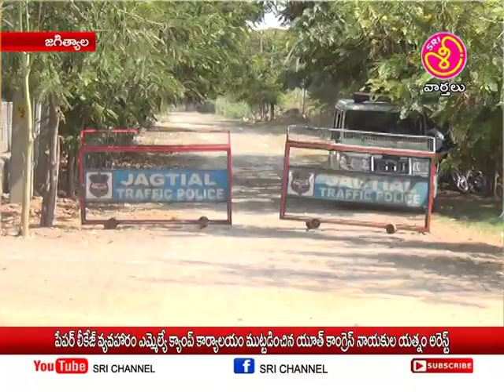శ్రీ ఛానల్ న్యూస్||Sri Channel News||ఎమ్మెల్యే క్యాంప్ కార్యాలయం నాయకులు ముట్టడికి యత్నం